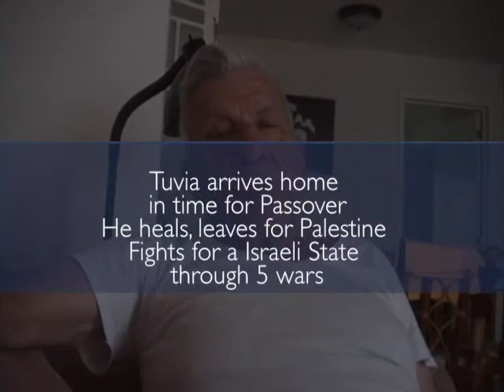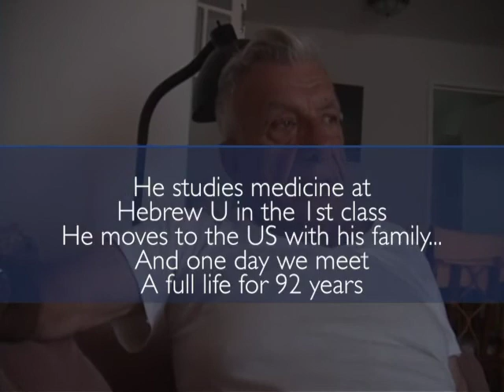Tuvia Walks Home: The Power of the Human Spirit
Dr. Tuvia Rosenberg recounts his experiences during the Holocaust in Eastern Europe: An amazing story of human survival.
Tuvia, you are missed.